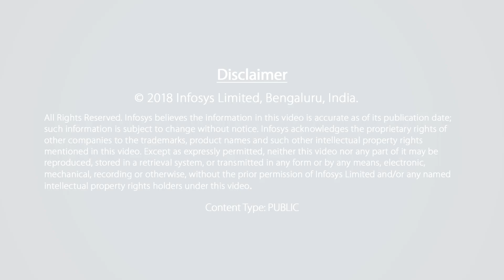Ian Co talks about the best learning opportunities at Infosys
Campus recruiter Ian Co talks about the learning experiences Infosys has to offer for employees and why he recommends the company to candidates.